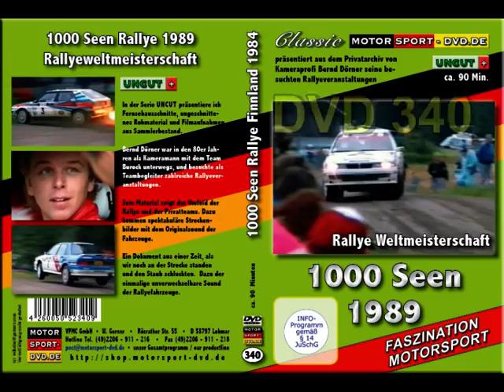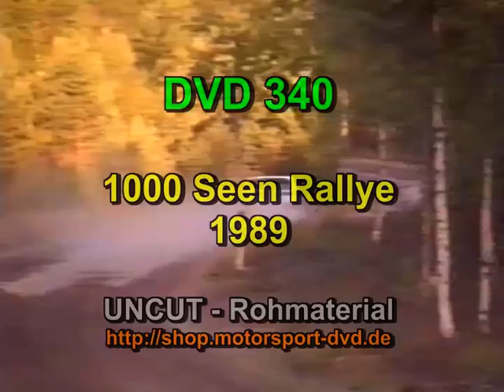1000 Seen Rallye WM Lauf Finnland 1989 * Rally of 1000 lakes (Trailer DVD 340)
UNCUT Material 1000 Seen Rallye 1989 von Kameramann Bernd Dörner.